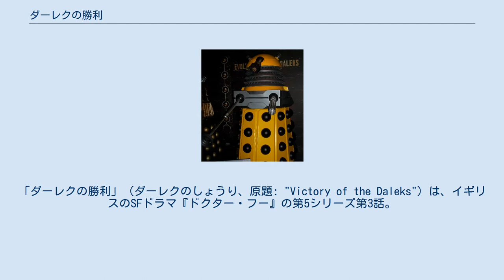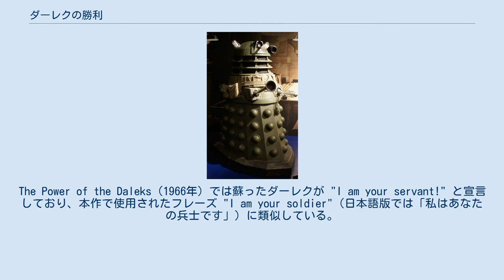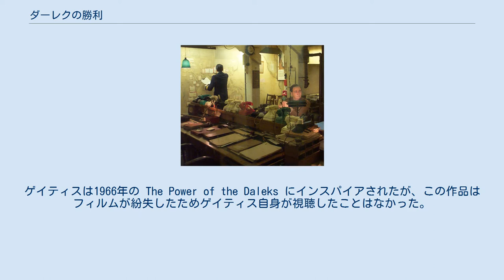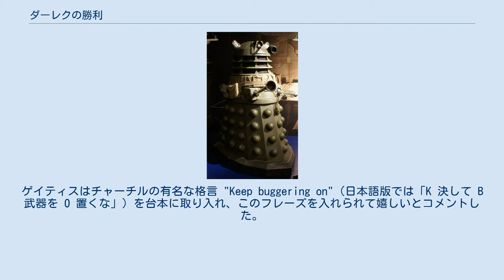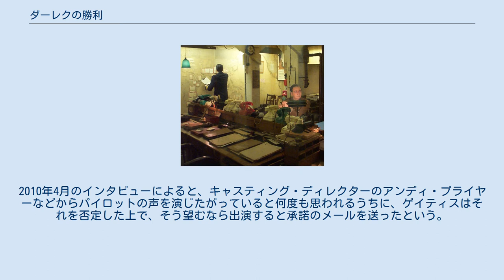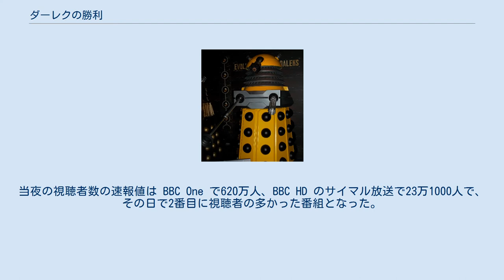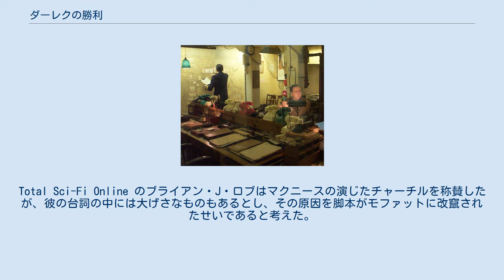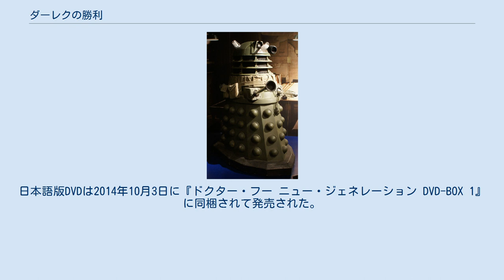ダーレクの勝利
「ダーレクの勝利」（ダーレクのしょうり、原題: "Victory of the Daleks"）は、イギリスのSFドラマ『ドクター・フー』の第5シリーズ第3話。
マーク・ゲイティスが脚本を、アンドリュー・ガンが監督を担当し、2010年4月17日に BBC One で初めて放送された。
 本作では11代目ドクター（演:マット・スミス）と彼のコンパニオンのエイミー・ポンド（演:カレン・ギラン）がロンドン大空襲の時期のロンドンを訪れる。
当時のイギリス首相ウィンストン・チャーチル（演:イアン・マクニース）はブレイスウェル教授（演:ビル・パターソン）が開発した新型兵器アイアンサイドを使役し、ドイツ国に対して戦果を挙げようとしていた。
しかしアイアンサイドの正体はドクターの宿敵ダーレクであり、彼らはアンドロイドであるブレイスウェルの中に仕込んだ装置を起動して地球を破壊する計画を企てていた。
 人気の高いダーレクを第5シリーズに組み込むことを願って、製作総指揮スティーヴン・モファットはチャーチルとダーレクについてのエピソードを執筆するよう指示を出した。
本作では、それまでのダーレクよりも色彩に富んで大型であるようにゲイティスがデザインした、新たなるパラダイムが初登場を果たした。
「ダーレクの勝利」は BBC One と BBC HD で820万人の視聴者を獲得し、放送日の夜で2番目に多く視聴された番組となった。
批評家の反応は複雑であった。
マクニースとパターソンの演技は称賛を受けたが、ペースが速すぎるため2部作に分けた方が良かったと感じる批評家もいた。
 これまでのダーレクの物語を仄めかす描写が散見された。
The Power of the Daleks（1966年）では蘇ったダーレクが "I am your servant!" と宣言しており、本作で使用されたフレーズ "I am your soldier"（日本語版では「私はあなたの兵士です」）に類似している。
また、ドクターもダーレクの "the final end"（日本語版では「とどめ」）を目にすることを渇望しており、これは The Evil of the Daleks（1967年）からの直接の引用である。
当該エピソードでは、ダーレクが最終的に滅びを迎えることへの期待を2代目ドクターが表明していた。
 ドクターはダーレクについてエイミーと話をする際にダーレクの以前の地球侵攻（「盗まれた地球」と「旅の終わり」）に言及し、エイミーがその出来事を覚えていないことに違和感を抱いた。
エピソードの終盤では、ターディスが停泊していた背後に時空間の裂け目が確認された。
この裂け目はエイミーの幼少期に彼女の寝室で初めて出現したもので、第5シリーズで繰り返し登場するテーマである。
本作から2話後の「肉体と石」では、エイミーがダーレクを覚えていなかった原因が、物体が存在した過去までをも抹消してしまう裂け目の力であると判明した。
 調査のためゲイティスはチャーチル博物館を訪れた。
エピソードの撮影には部屋を複製したセットが使用された。
 製作総指揮のスティーヴン・モファットは、子どもたちの間で人気が高く既に"レギュラー"にもなっているダーレクの再登場を望んだ。
2010年3月には、モファットを含む製作チームがダーレクの再デザインを検討していると彼が主張した。
本作の脚本家マーク・ゲイティスはチャーチル対ダーレクのエピソードを執筆するようモファットから指示を受けた。
この前提で何をすればよいかゲイティスは当初確信がなかったが、後彼の思うところの戦争映像や自分オリジナルのダーレクの物語を作れることに興奮した。
 調査のために彼は現実のチャーチル博物館を訪れて戦争の目撃談や日記にも目を通した。
ゲイティスは1966年の The Power of the Daleks にインスパイアされたが、この作品はフィルムが紛失したためゲイティス自身が視聴したことはなかった。
当該作ではダーレクはより狡猾で寡黙な存在として描かれ、命令を叫んでいるだけの時よりも怖ろしいとゲイティスは論評した。
 ゲイティスが本作の最初の草案を執筆した時、まだマット・スミスはドクター役にキャスティングされていなかった。
ゲイティスはどのドクターにも当てはまるよう初期草案を執筆したが、モファットはこの草案のドクターが3代目ドクター（演:ジョン・パートウィー）のようだとコメントした...